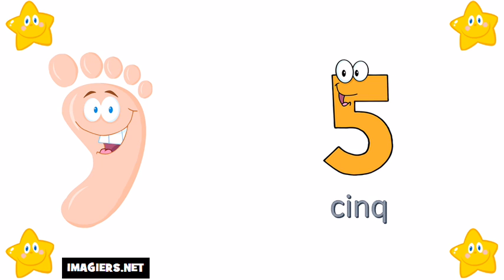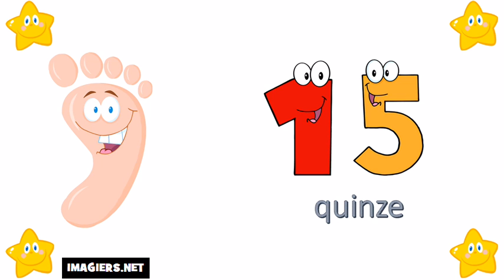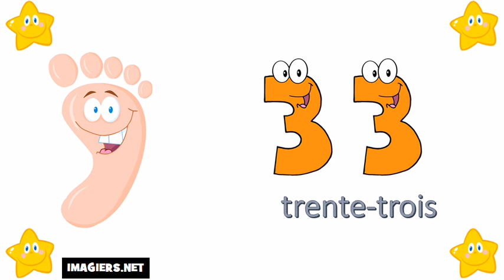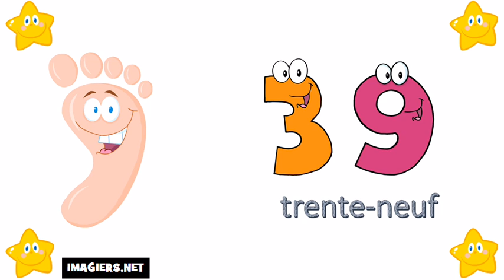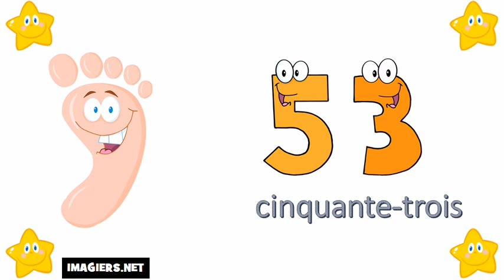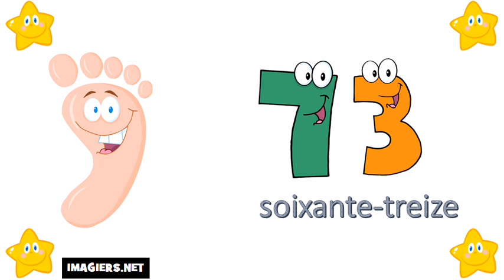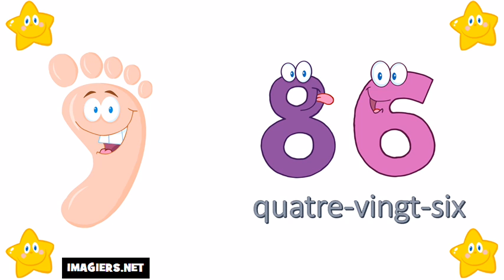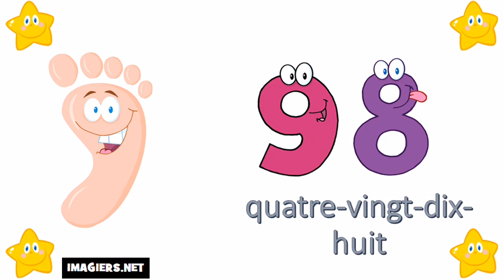프랑스어 수업 = # 0 ~ 100 에서숫자